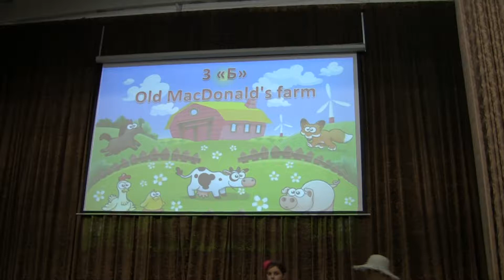Евровидение - 2013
00071